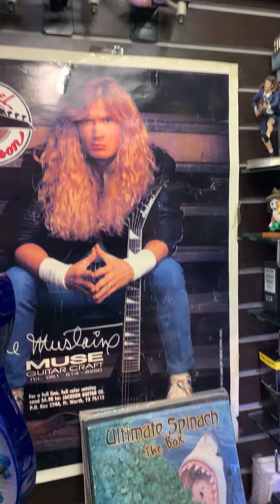뮤지션 포스터 다시 붙였습니다^^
제가 좋아하는 뮤지션의 포스터를 다시 붙였습니다.
음...중간에 한분은 뮤지션이 아니네요 ^^:;
언제든지 놀라오세요! We rock bass House
테스트환영,상담환영 입니다!